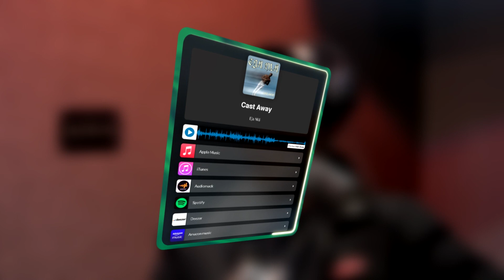Afro-beats talk with artist Eja Nlá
Chocolate Espresso sits down with afro-beats artist EjaNlá as he gives us some insight on being a professional artist and shares his love of the music !

Follow us on all socials @chocolate_espresso_

Most social media and music platforms are Eja Nlá